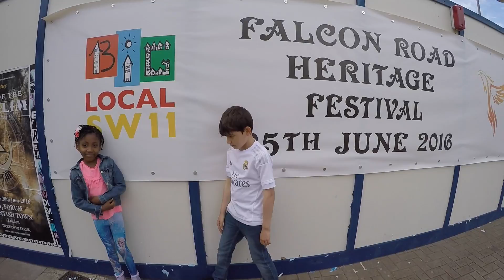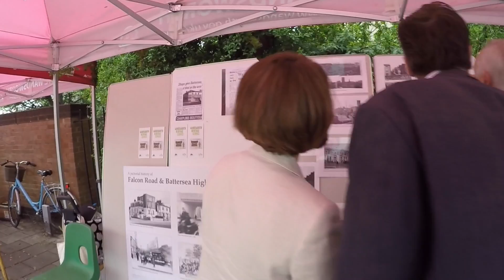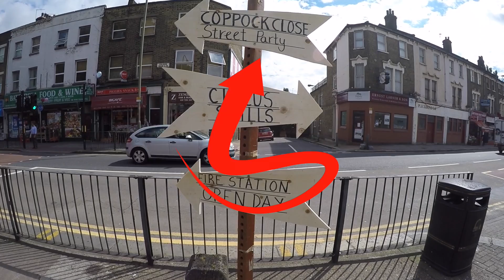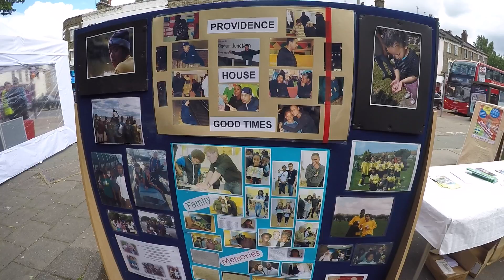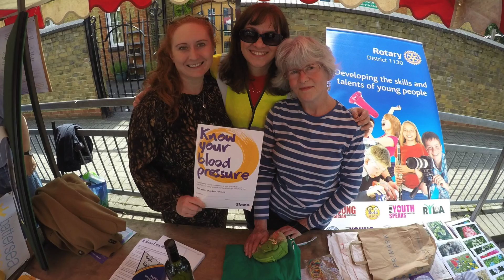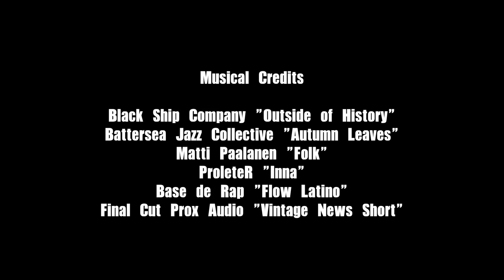Falcon Road Heritage Festival 2016 (short version)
Highlights of the Falcon Road Heritage Festival 2016